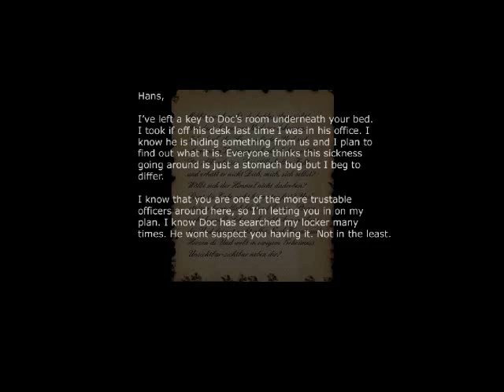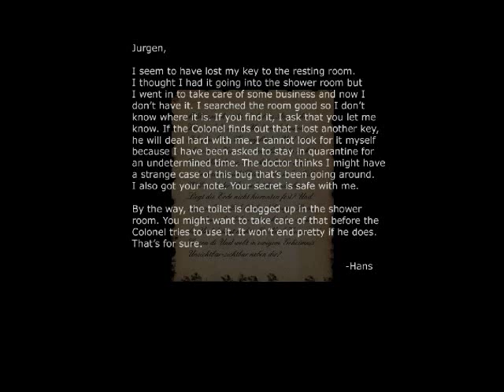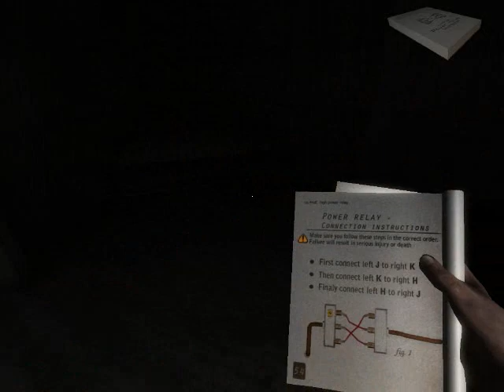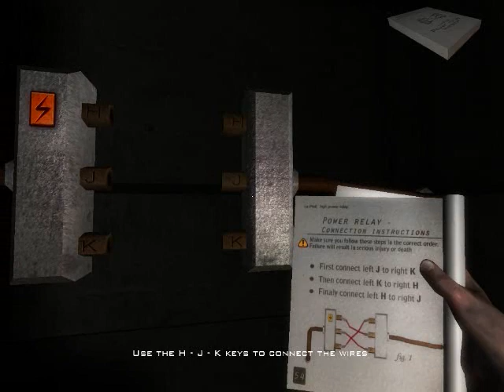Escape The Bunker Playthrough Part Two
Time for some more dim-setting shennanigans in this second part of the 'Escape the Bunker' series of playthroughs.

Commentations might come off as annoying this time, partly due to the fact that.. Well, let's face it. There's not really any excuses this time, I was just trying too hard to make jokes. Sorry, but it happens to all of us.

In this extremely long installment we venture into the Corridor of Confusion and run in circles for the longest time as we 'come back to that puzzle later'. Eventually, after solving the excruciating test that is the Electrical Box Unit Thingy 5000 we find out who the 'More of Them' is and get cut down almost immediately by them (him?), freezing us in space and time.